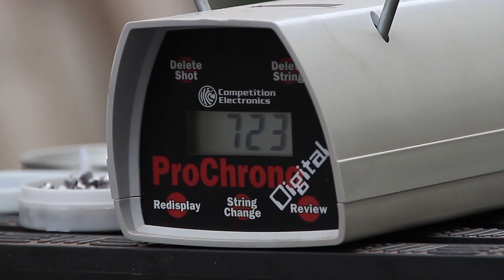Carabina de Pressão Fiora II Black TH 5.5mm - Ventureshop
➤ No vídeo de hoje vamos atender alguns pedidos e sugestões dos nossos amigos e clientes testando a Carabina de Pressão Fiora II Black TH no calibre 5.5mm. De fabricação 100% brasileira e produzida em polímero, a Fiora é leve e robusta. Possui coronha ambidestra tipo thumbhole (vazada) e Muzzle break na ponteira do cano para evitar a oxidação do cano. Veja mais detalhes abaixo

Todos os detalhes da Carabina de Pressão Fiora II Black TH 5.5mm ➤